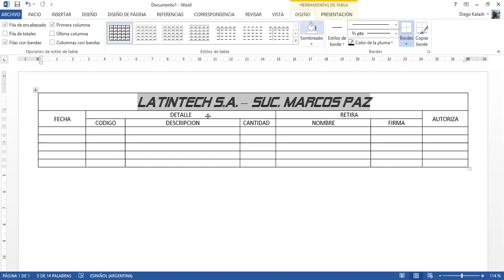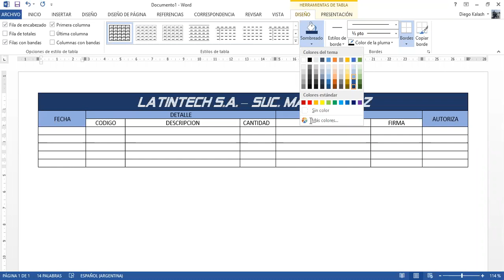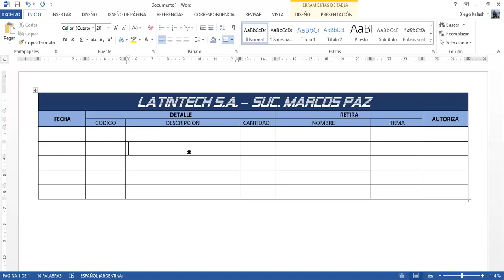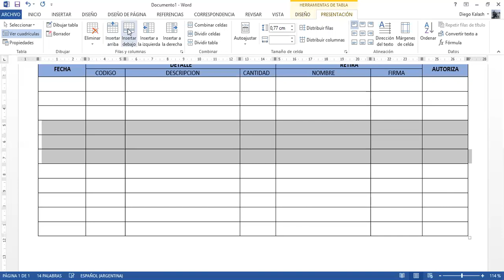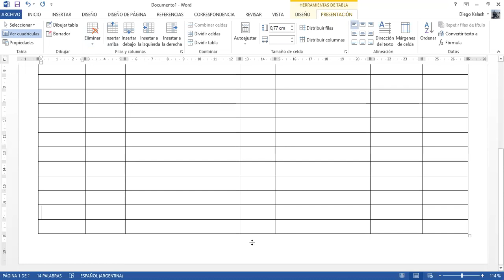Curso Auxiliar Administrativo 4/4 - Recolección de Datos, Planilla (Parte 2)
Curso Auxiliar Administrativo - Encuentro 4/4
Fecha: 30 de Septiembre
Tema: Recolección de Datos, Planilla (Parte 2)
Prof.: Diego J. Vergés
Punto Digital Marcos Paz